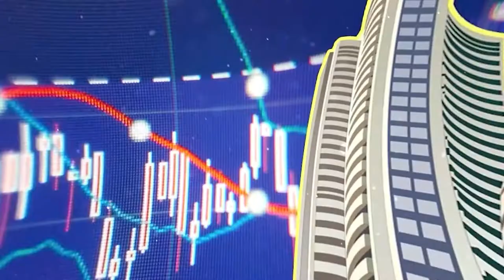मोनिशा के साथ साक्षात्कार l Interview with Monisha l Anand Srinivasan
इस वीडियो में श्रीमती मोनिशा जी के साथ फाइनेंस एंड इकोनॉमी को बारीमे श्री आनंद श्रीनिवासन जी बात करते हैं l In this Video Shri.Anand Srinivasan ji answers to the questions about finance and economy from Smt.Monisha ji.